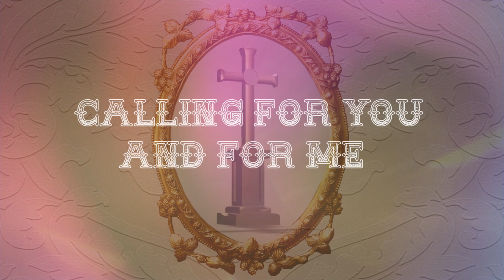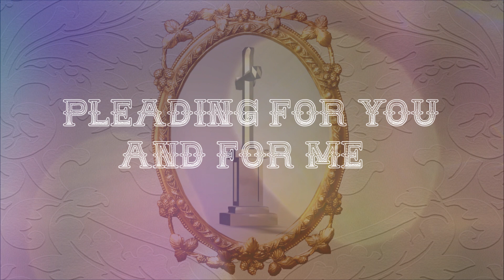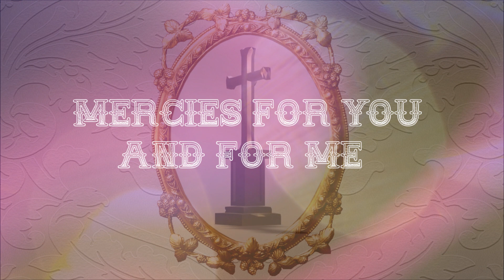+ George Jones + Softly And Tenderly (Lyrics) +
No introduction needed
for this
old cowboy
whose only firearm
is a guitar.
And ammunition
is his
Love of Jesus.